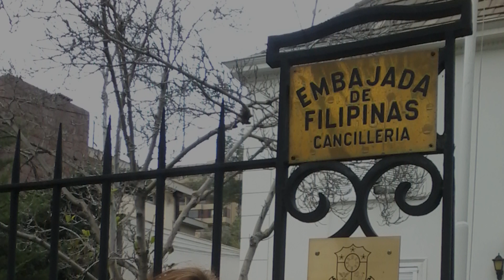Welcome To Chile